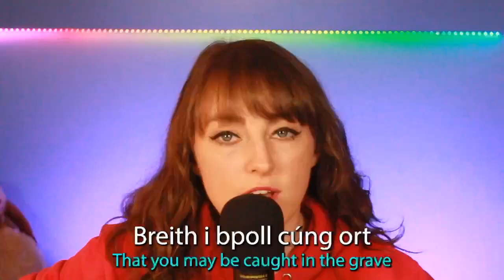More Ways To Curse in Irish / Gaeilge / Gaelic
SeachtainNaGaeilge (Irish Week) is here again and so, here are some of the best (and most traditional) ways you can curse someone out in Irish.

My other channels:
2️⃣   Second Channel: @ClisareToo
🎙 Podcast Channel: @StorytimePodcast